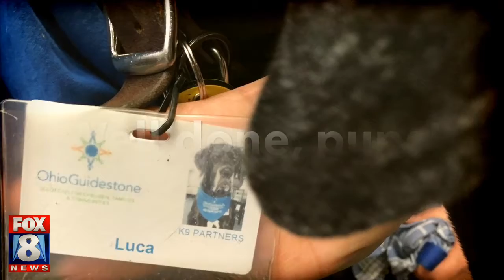Therapy dogs with OhioGuidestones